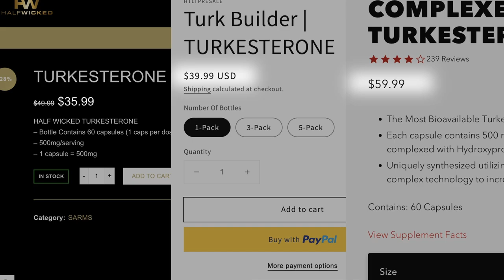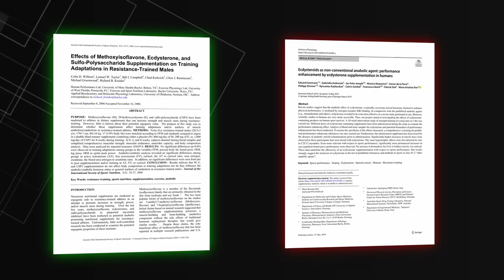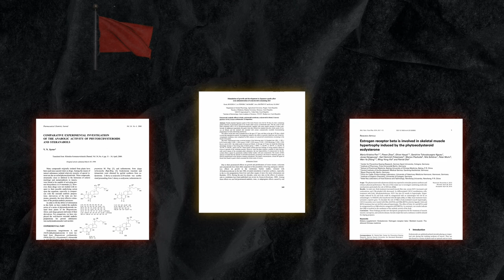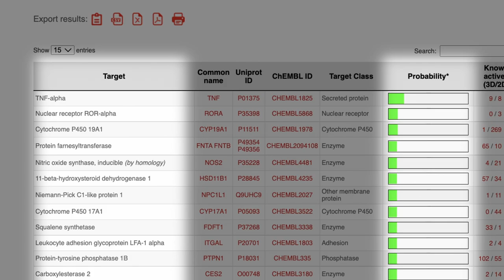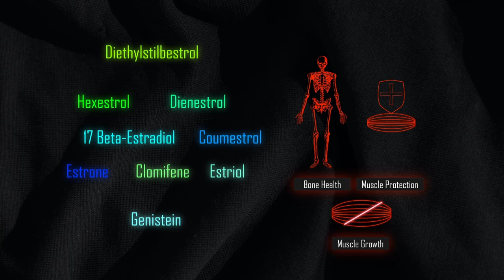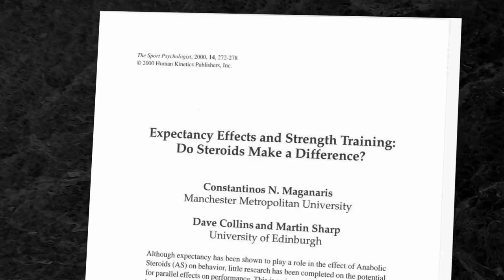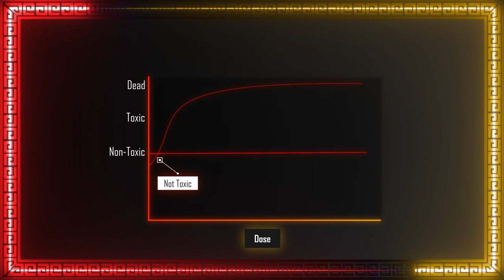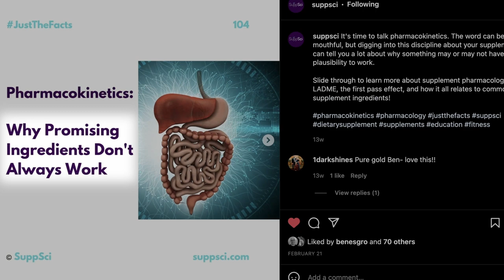Turkesterone: (How) Does It Work? (What You NEED To Know!)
Is turkesterone worth it? What even is turkesterone and how does turkesterone work? Does turkesterone even work? what's the science behind turkesterone? All these questions will be answered in this video.

0:00 - Intro
0:15 - Ecdysteroids fully explained
1:14 - Promising supplement method
2:19 - Folklore
2:36 - Human trials
5:04 - A mechanism?
11:16 - What about anecdotes?
13:48 - More Turkesterone problems
13:54 - 1. Cost
14:33 - 2. Labeled dosage
15:07 - 3. Safety
16:30 - 4. The right dosage
16:57 - Calling out greedy companies

📜Studies📜
Human studies:
2006 study:

🎵Music🎵
(Comment for specific songs)